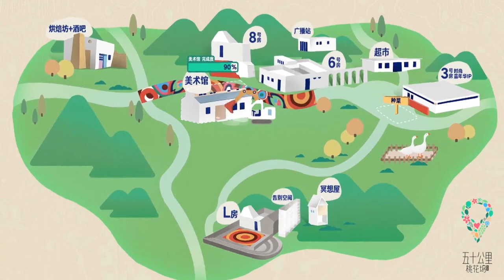🌸桃花塢再次改造！建築大師馬清運竟然是構造人！|五十公里桃花塢|綜劇安利社